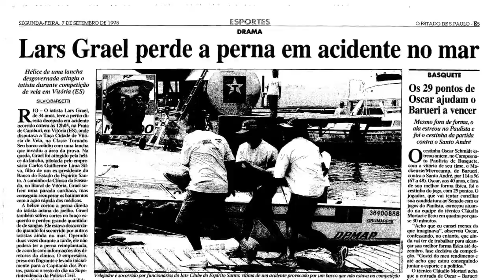Irmãos Grael - Trailer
Documentário do canal ESPN Brasil que apresenta a trajetória dos campeões Lars e Torben Grael, desde a infância até se tornarem ícones do esporte brasileiro.

Direção: Marina Pessanha
Produção: Firula Filmes
Trilha  sonora: Otávio Santos